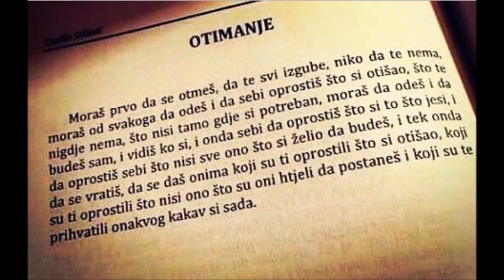Sta se zapravo desilo za NG?